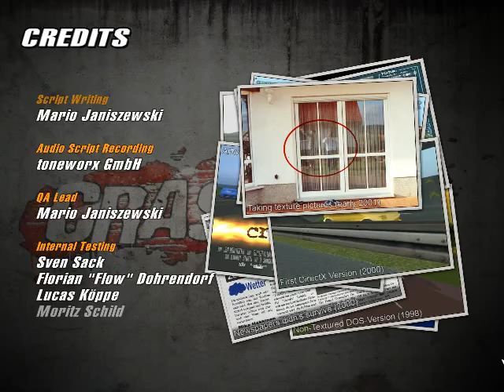Crashday - Bomb Run I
Primer video del modo de juego Bomb Run
Más los créditos finales